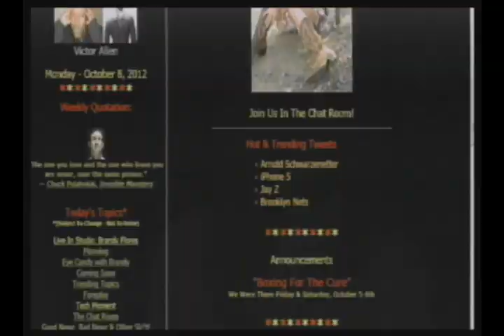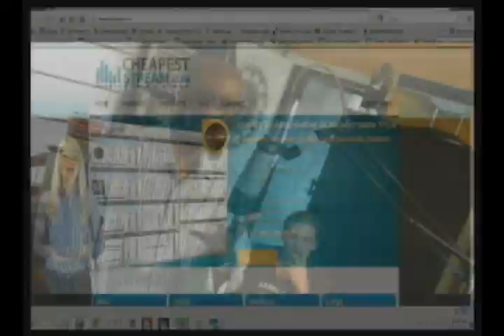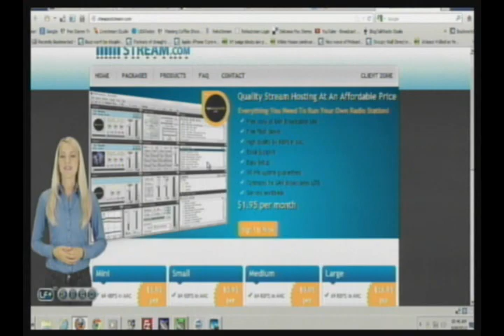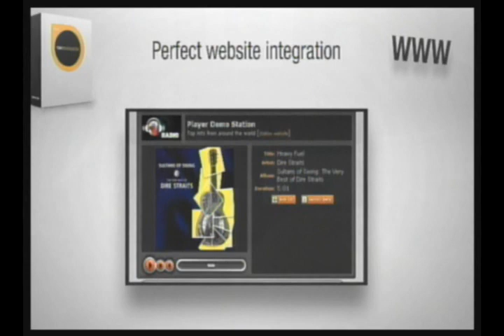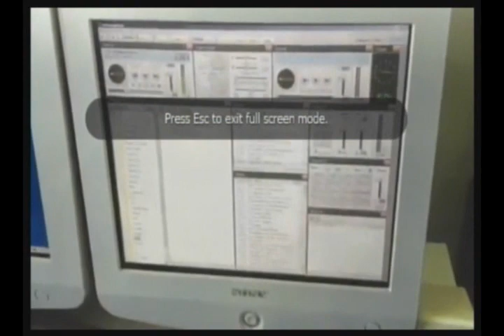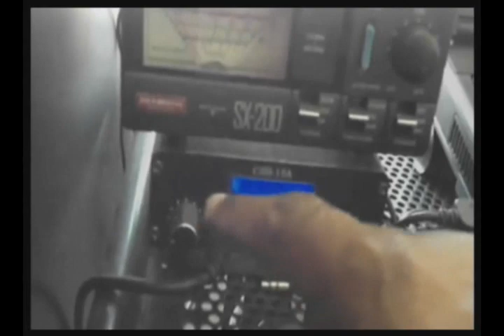Morning Coffee Show Monolog: Singer/Performance Artist Ashton Swinford (Part 1/2)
Morning Coffee with Mario Talk Show - (Monolog Segment) Today's special guest is singer/performance artist Ashton Swinford who brings talent and humor to the studio. (10-08-12) THIS IS A PARTIAL EPISODE